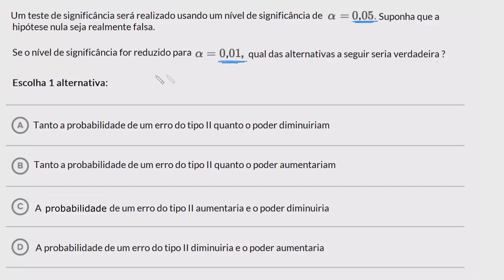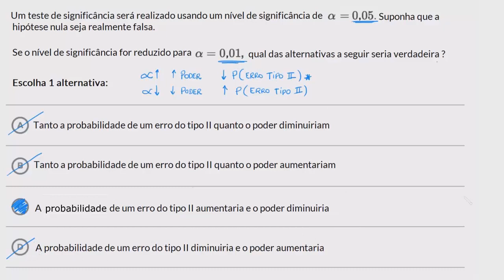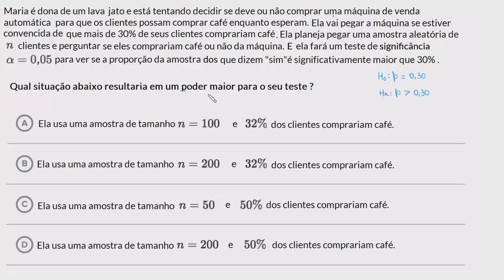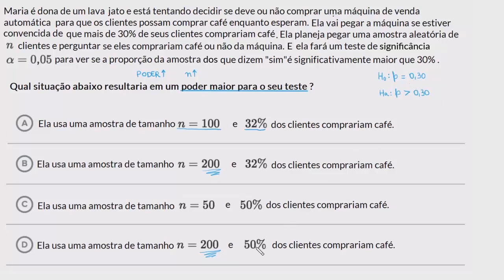Exemplos de discussão sobre potências em testes de significância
Nesta aula resolvemos alguns exercícios de potência em testes de significância mostrando a relação entre o tamanho da amostra, a proporção e o poder.